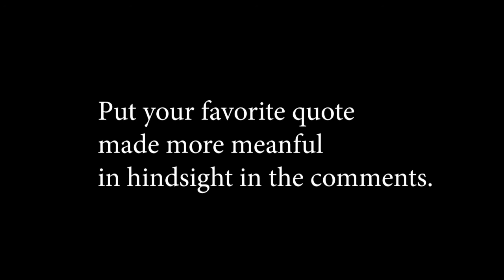Quotes in Hindsight 3